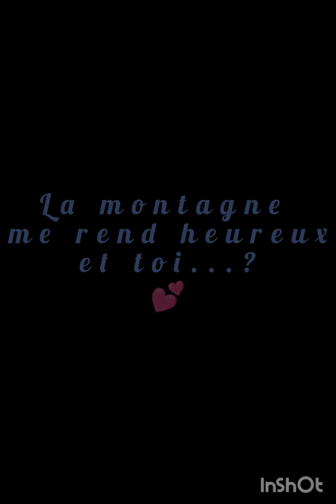Au détour des sentiers